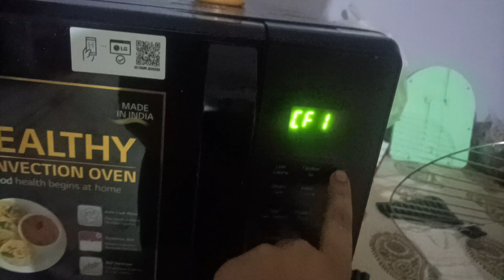Make a cheese sandwich 🥪😋@devansh_Chaudhary001